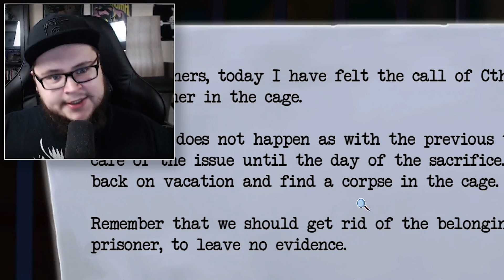Ein VERRÜCKTES Ritual - Teil 1/2 (Chaos Mansion)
▸Mikrofon: SHURE SM7B
▸Audiointerface: DBX286s / YAMAHA AG06
▸Monitor 1: BENQ
▸Monitor 2: PHILIPS 247ELHA
▸Tastatur: RYOS TKL PRO
▸Maus: KONE XTD Optical
▸Mauspad: ROCCAT TAITO
▸Headset: Beyerdynamic DT770 PRO
▸Lautsprecher: BOSE Companion 2 Serie III